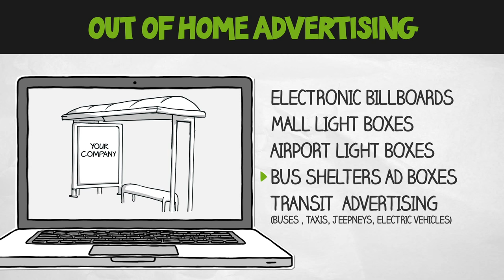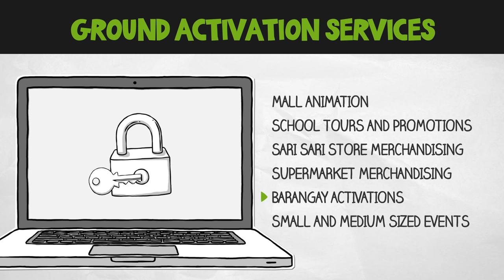RS Concepts video